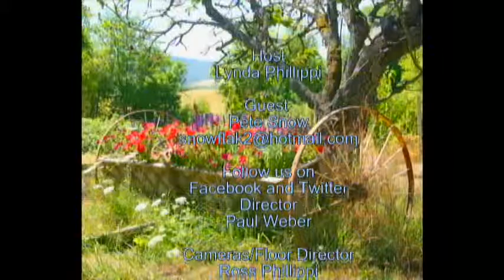ArtsAlive Peter Snow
Lynda talks with Art Harvest Studio Tour and Newberg Artist Peter Snow about his pottery and clay sculpture